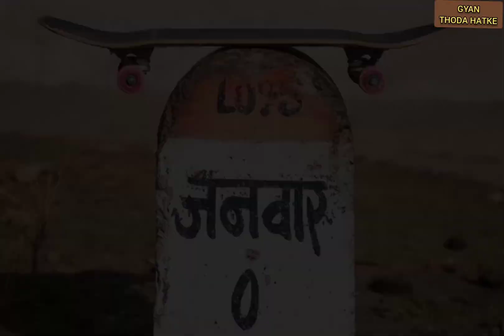जनवार स्केटबोर्डिंग वाला गाँव | स्केटबोर्डिंग ने बदल दी इस गाँव की तस्वीर | Scateboarding village